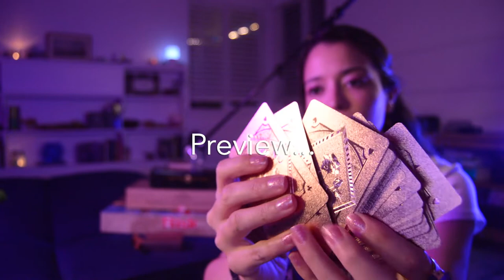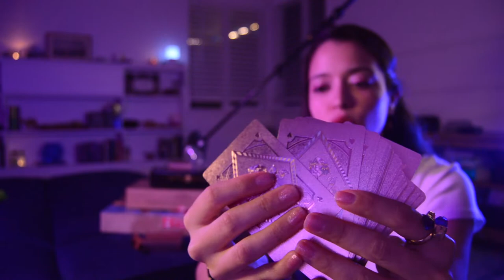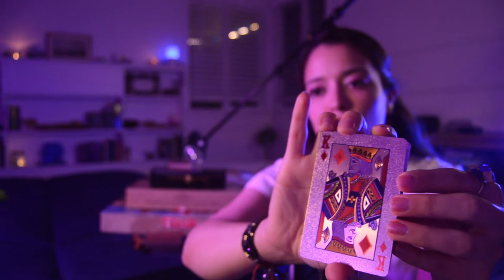ASMR✨ | Boardgames Haul♣︎🎲| Tapping, Shuffling Triggers| Soft Spoken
Hi! Welcome back, happy Monday everyone😃🙌🏼

In this new ASMR video, I will try my best to help you relax by opening my new board games that just came in... This video includes Shuffling, Chit chatting, Crinkly sounds and lots, I mean lots of Tapping😅
Plenty of tingly triggering sounds for your pleasure.

Also, my gypsy made quite the noise so i just invited her to the front lol...
Im also getting the hang of handling my soft speaking voice without the headphones as reference, bear with me! I'll get better at it😉

★ I love to post about my upcoming videos and show you my setups!

I hope this helps on your quest for a good night's sleep, a quick nap and/or if you just come to unwind during the day. Rest assured, this is a safe place to do just that. Below are the time stamps so you can browse at your leisure 🙌🏼

                     ~•~ ~•~ ~•~ Time  Stamps ~•~ ~•~ ~•~
- Preview: 00:00 - 01:17
- Intro: 01:18 - 02:50
- Deck of Cards: 02:52 - 07:50
- Poker Chips/Tapping: 07:53 - 08:49
- Opening Chips/Crinkly sounds: 08:50 - 15:14
- Tapping Box: 15:16 - 16:40
- Chess board Tapping: 16:43 - 20:45
- Opening Chess board/Crinkly: 20:47 - 22:09
- Tapping Board: 22:10 - 23:25
- Chess board Sounds: 23:28 - 26:12
- Chess board/Tapping: 26:14 - 27:45
- Risk Board game/Tapping: 27:57 - 29:23
- Gypsy Break🐾🐶: 29:24 - 31:40
- Risk Board game Tapping: 31:45 - 32:13
- Opening Risk Board game: 32:19 - 34:12
- Dice: 34:10 - 35:56
- Opening Cards/Shuffling: 35:59 - 37:48
- Tapping through boxes: 37:49 - 40:59
- Risky Sounds / Rummaging : 41:02 - 44:00
- Shuffling/Tapping cards: 45:17 - 46:02
- Outro: 46:03 - 47:13

Hope all of you have a wonderful start of the week. Stay safe everyone💝